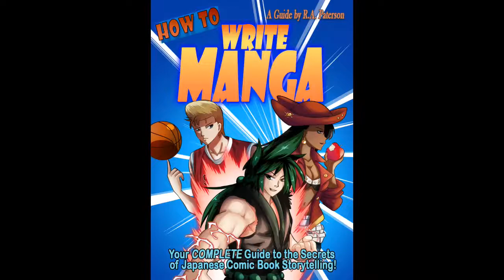DNA Podcast 036 – Interview with Will Meugniot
In this episode, Rob and Don are joined by comic artist and animation director and producer Will Meugniot to talk about Will’s long history in the comics and animation industry. In this deep exploration of the animation industry of the 80’s and 90’s, they discuss the DNAgents, Will’s role as showrunner for X-Men the Animated SeriesandExo-Squad, and so much more! All this, and how Urusei Yatsurashaped JEM and the Hologramsis here for you in the 36th episode of the Department of Nerdly Affairs.

Things Discussed:

Will Meugniot’s IMDB Entry
Will’s Wikipedia Entry
Will’s Comics Database Entry
The Masked Mayhem Presents The Almost Unseen Artwork of Will Meugniot
California Comics
Jo Meugniot Comics Database Entry
Tigra
Tony Isabella
Dick Giordano
Mark Evanier
Hanna-Barbera
Godzilla (1978 cartoon)
Dave Stevens (Rocketeer)
DNAgents
Vanity (Comic)
Pacific Comics
Misfits of Science
Street Fighter (USA Animated Series)
Rick Hoberg
Dick Sebast
Russ Heath
Spider-man Newspaper Strip
GI Joe Animated Series
GI Comic Animated TV Commercials
GI Joe TV Openings
GI Joe Movie
JEM
Inhumanoids
Defenders of the Earth
Conan the Adventurer
Return of the Living Dead 3
Larry Huston
Pryde of the X-Men  (episode on YT)
Eric Lewald (X-Men Story Editor)
X-Men The Animated Series
TOEI Animation
Sunbow Entertainment
Force Five
Battleship Yamato
Captain Harlock
Buzz Dixon
Flint Dille
The Real Ghostbusters
Captain Planet and the Planeteers
Bucky O’Hare
Sigfried and Roy Animated Series
Duke dies in GI JOE the Movie
Exo-Squad
Nippon Sunrise
Spider Man Unlimited
Dragonlance Animated Movie
Villains and Vigilantes DNAgents Sourcebooks
Murdoch Mysteries
JIN (time travelling doctor)
Time Taxi
800 Words
Miss Fisher Mysteries
Osamu Dezaki
Dunegons and Dragons Cartoon
Urusei Yatsura
JEM Music Videos
JEM Opening
UY- Beautiful Dreamer